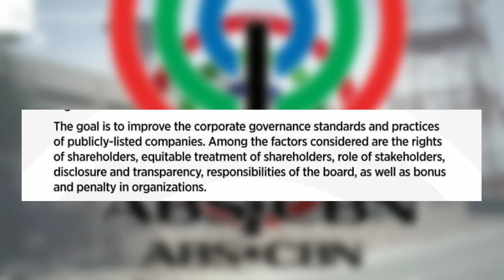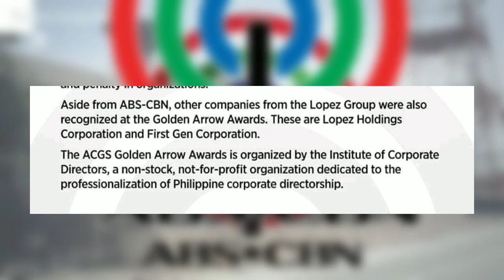ABS-CBN MULING GINAWARAN BILANG ISA SA MGA MAAYOS NA PAMAMALAKAD NG KOMPAYNA SA BANSA!!